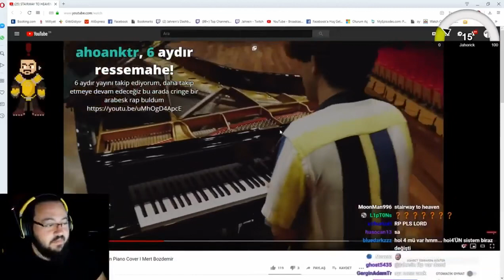Jahrein - Levo nun Banlanması Hakkında Konuşuyor